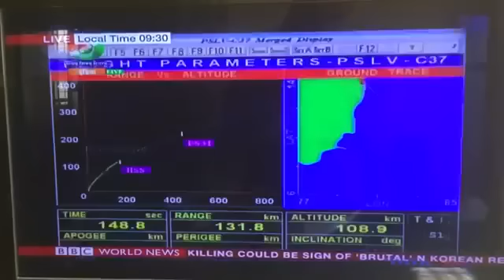FOREGIN MEDIA ON 104 SATELLITES LAUNCHED BY ISRO [SHOCKED]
ANOTHER SUCCESSFUL MISSION BY INDIAN SPACE AGENCY RECOGNISED INTERNATIONALLY